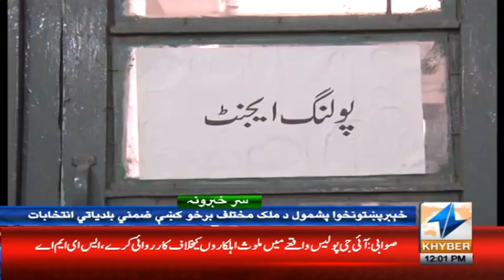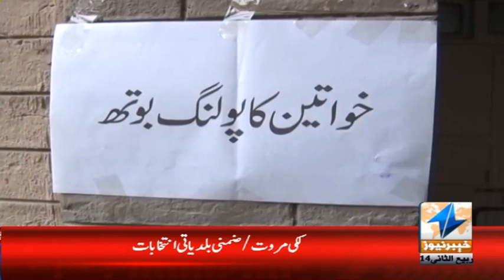Verdict in references against NS tomorrow |Headlines| 23 Dec 2018|Khyber | KA1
Verdict in references against Nawaz Sharif tomorrow | Headlines 12 PM | 23 December 2018 | Khyber News